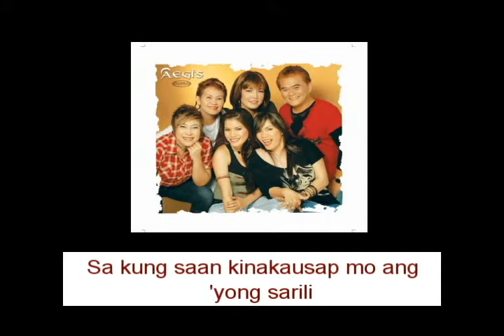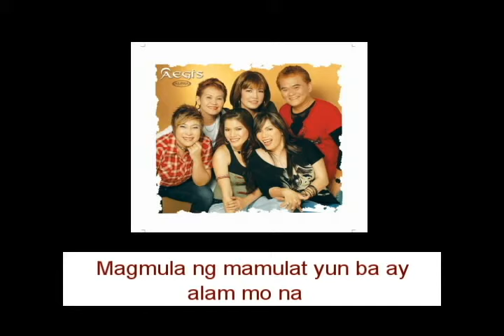Aegis - Asul (Lyric Video)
Song:  Asul
Artist:  Aegis
Composer: Celso Abenoja
Album:  Mga Himig Ng Pag-Asa
Label:  Alpha Records

Asul
Lyrics:

Tahimik na daan patungo sa kung saan
Kinakausap mo ang ‘yong sarili
Walang nakikinig kundi ikaw lamang
Sa sariling daan sa ‘yong pag-iisa

Asul ang dagat
Asul ang langit

Ang hangin wari’y nagsasabi
Meron pang pag-asa sa iyong buhay
Ngunit ‘di mo alam kung sa’n matatagpuan
Inaasam-asam sa ‘yong pag-iisa

Asul ang dagat
Asul ang langit

Tandang tanda ko ang lahat
Magmulat ng mamulat
Yun ba ay alam mo na
Bawat yugto ng tadhana

Pag-ibig siya’y iyong nasilayan
At sa isip mo sana’y makapiling
Ngunit walang lakas ang pusong sugatan
Na nagdaramdam sa ‘yong pag-iisa

Asul ang dagat
Asul ang langit

Mga Himig Ng Pag-Asa
Album Tracklist
1. Hesus
2. Sino Ako?
3. Sa 'Yo Lamang
4. May Bukas Pa
5. You Raise Me Up
6. Lupa
7. Pagsubok
8. Himig Ng Pag-Ibig
9. Bulag, Pipi At Bingi
10. Dukha
11. Maniwala Ka
12. Tao
13. Munting Pangarap
14. Pagmamahal
15. Panahon
16. Asul
17. Usok

Aegis is to the masses what Side A is to the yuppies. And because of sheer numbers, it’s safe to presume that Aegis is reaching a far wider market than any other band in the country today.

The Aegis band consists of five girls and a guy whom the girls tease has already become one of the girls. Of course, they’re just kidding. It’s nothing more than a loving joke brought about by togetherness and a strong bond of friendship of more than 10 years and counting.

It’s hard to believe a musical group could last this long, traveling on foreign shores, sharing rooms, food, stories and lives altogether. But that’s the truth. Aegis is like family, much more than what a college fraternity or sorority can offer. It’s more than just an extension of their families strewn in different parts of the country. Aegis members represent the three major islands of the Philippines.

Juliet and Mercy Sunot, the lead vocalists, come all the way from Cagayan de Oro. The bassist Rowena “Weng” Pinpin is from Pampanga. Keyboardist Stella is from Misamis Occidental while drummer Vilma Goloviogo’s a Manileña. Only boy in the group, Rey Abenoja hails from Leyte.

To the members, having joined Aegis is the best thing that ever happened to them. Sure, they had been singing with other groups before, but it was only when they got together as Aegis that they felt this strong unseen link that has been seeing them through all these years.